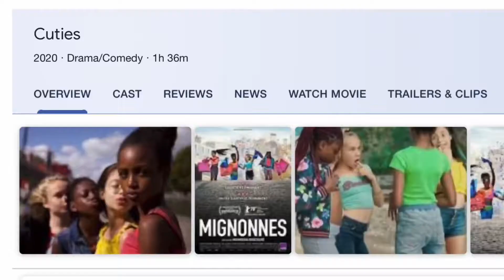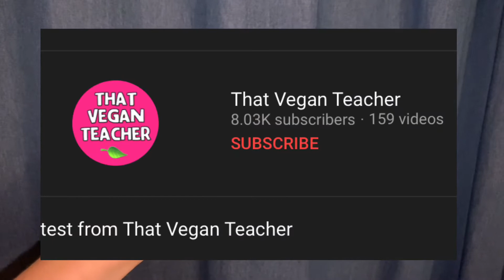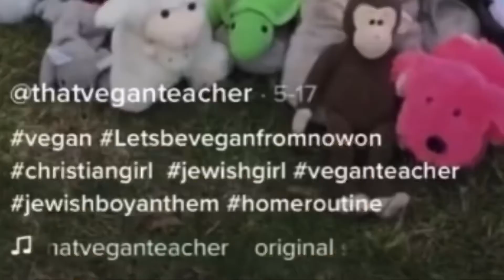Gator Puppet Talks A Lot: World’s Most Psychopathic Vegan (That Vegan Teacher)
Good thing orange man’s banning TikTak

Editing sources:
iMovie
mematic
Videoshop
DU Recorder